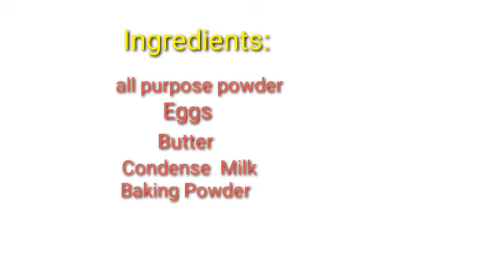Gumawa ako nang Condense Milk Cake Masarap/+Nakahuli nang Ahas ang Aso Namin/Pinay sa Germany